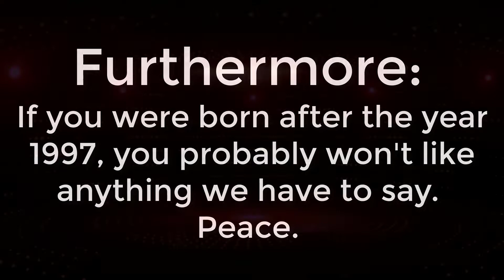Dudes Podcast MOVIE RETROSPECT - THE ISLAND OF DR. MOREAU (1997)